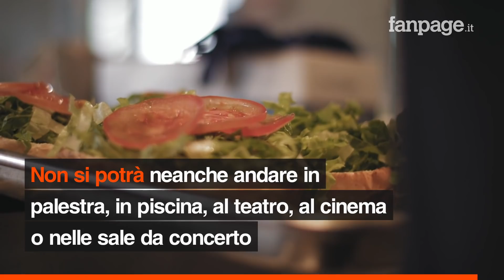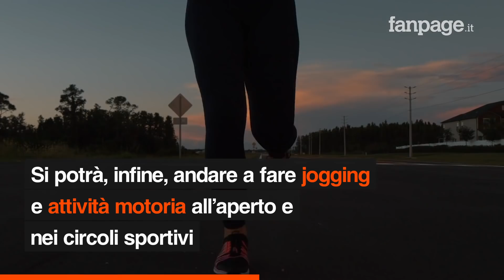Coronavirus, nuovo Dpcm: cosa è possibile fare e cosa è vietato dopo le 18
Col nuovo Dpcm firmato dal presidente del Consiglio, Giuseppe Conte, e in vigore dalla scorsa mezzanotte, cambiano alcune abitudini degli italiani: dopo le 18, infatti, non si potrà consumare al tavolo di bar e ristoranti, ma si potrà ordinare da asporto. Chiuse palestre, piscine, teatri e cinema ma aperti musei, centri estetici e parrucchieri: ecco tutto quello che si può ed è vietato fare dopo le 18.